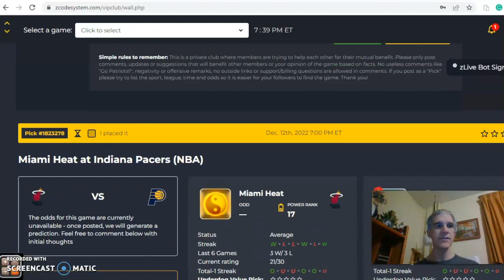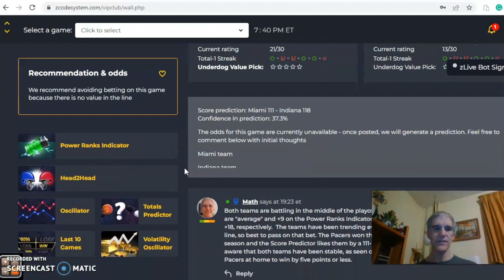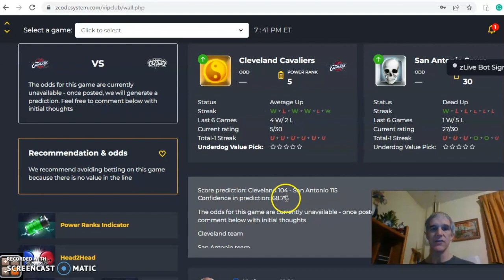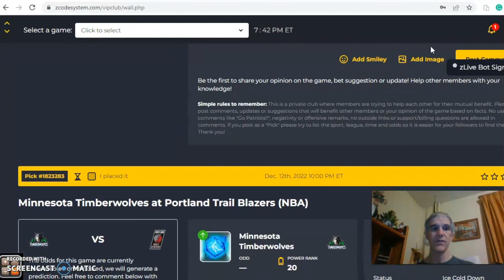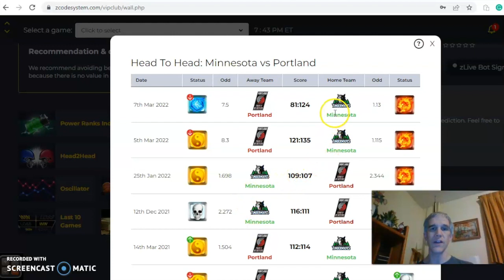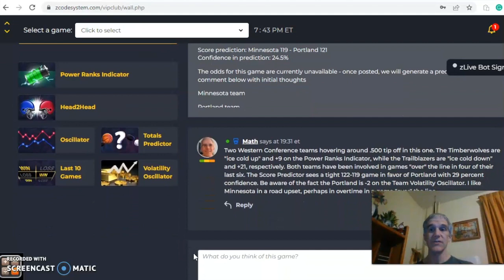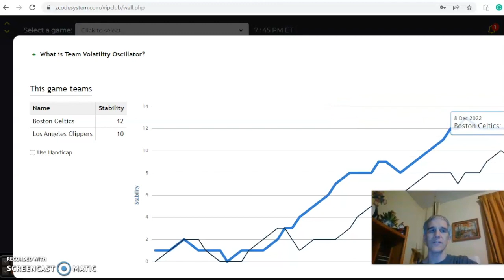NBA Picks December 12: Celtics at Clippers Headline Action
The NBA schedule has surpassed the quarter mark and teams are looking to head into the end of the calendar year on a high note. There are several key games for December 12 with the Clippers hosting the Celtics in the featured game.